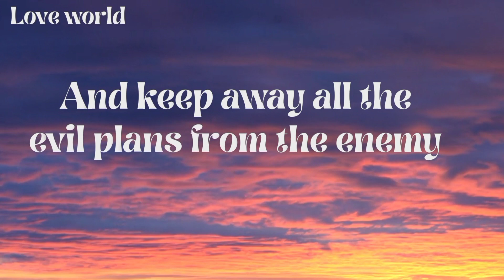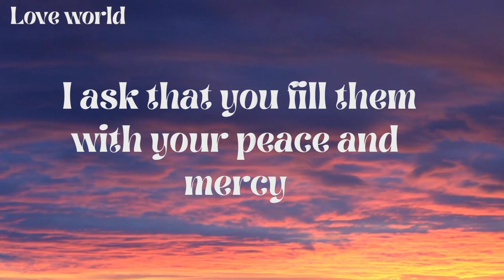Family Is Everything Sunday Blessings.